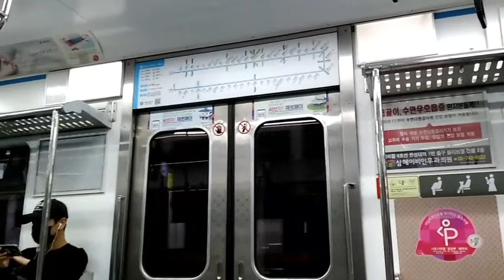[한국철도] 수도권 전철 4호선 사당행 열차 성신여대입구역 → 한성대입구역 주행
406편성 입니다.